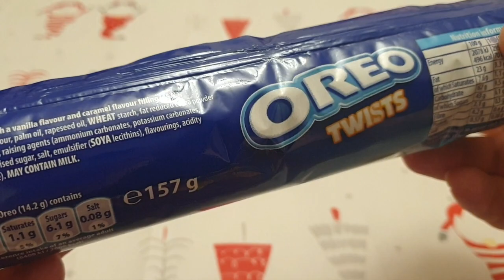Oreo Twists | Vanilla & Caramel Cookies | 157g Packet | Opening & Presentation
Cocoa sandwich biscuits with vanilla and caramel flavour filling.